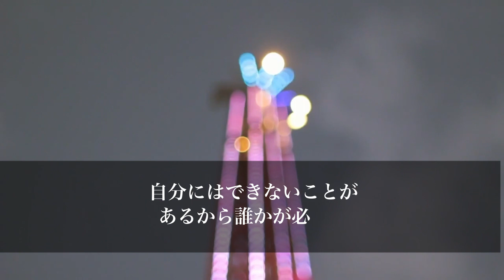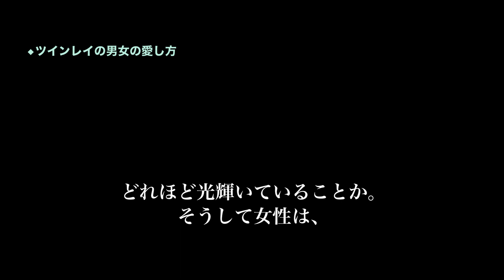【スピリチュアル】ツインレイ女性だけに訪れる神秘的な愛と女神の試練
【スピリチュアル】ツインレイ女性が気づかない真に愛される究極の秘訣

【スピリチュアルの女神】

【スピリチュアル】ツインレイ女性だけが経験する全てを愛に変える試練

【スピリチュアル】特別なツインレイ女性のみ体感できる神聖で完璧な愛の癒し